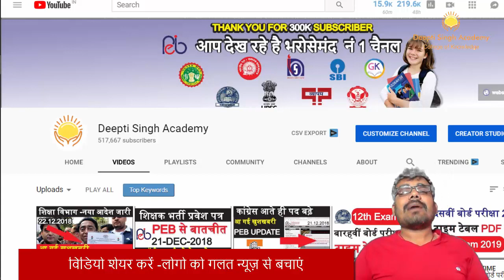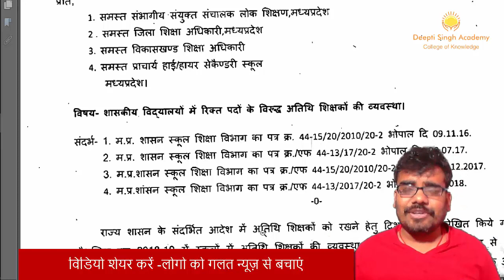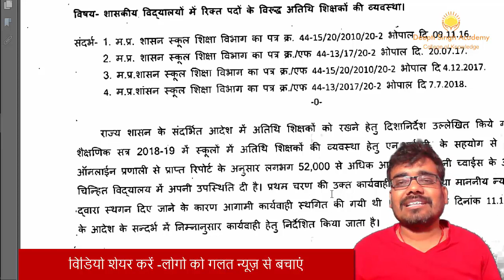60 हज़ार अतिथि शिक्षक होंगे नियमित फर्जी खबर हो रही वायरल M.P.Latest News Atithi shikshak latest news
अतिथि शिक्षक नियमितीकरण खबर हो गई वायरल
mp atithi shiakhsk niyamitikaran mamla farji aadesh viral hua
atithi shikshak permanent ,mp teacher vacancy

व्यापम परीक्षा के लिए  -           DDTDPEB50
एम.पी. पी एस सी के लिए -      DEEDPSC25
किसी भी समस्या के लिए कॉल - 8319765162

▁ ▂ ▄ ▅ ▆ ▇ █  █ █ 30 दिसंबर 2018 तक वैध  █  █ ▇ ▆ ▅ ▄ ▂ ▁

FOR MORE...